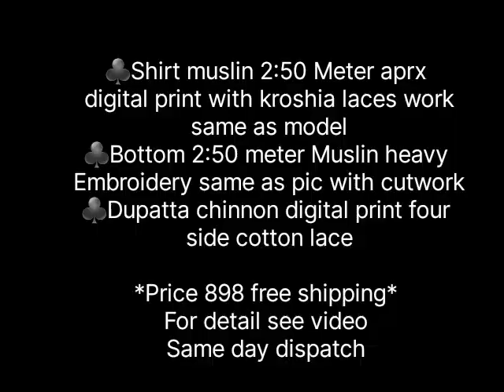New celebrity Suit chinon duppta 898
Hey friends

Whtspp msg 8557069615